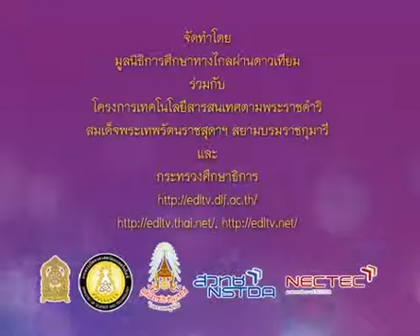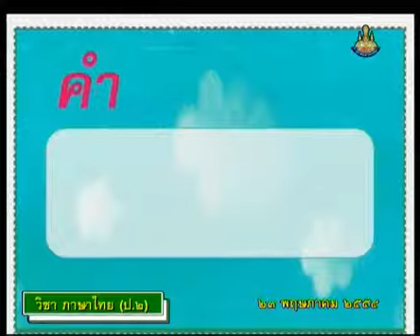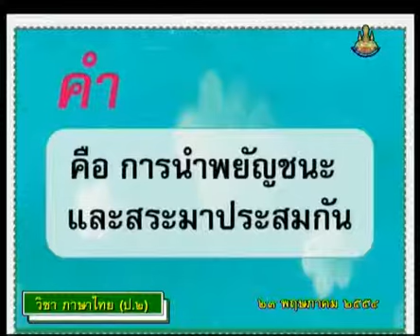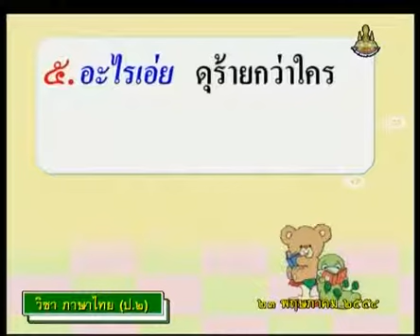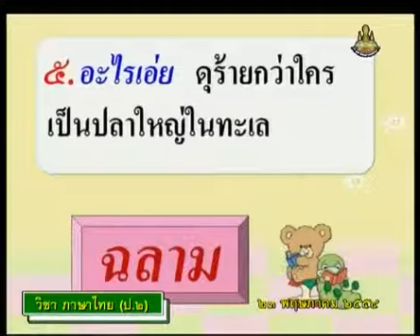375+A+คาบที่2/4+"คำ คือ การนำพยัญชนะและสระมาประสมกัน/ปริศนาคำทาย"ขนม ทอฟฟี่""+thaip2+dltv54p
375+A+คาบที่2/4+"คำ คือ การนำพยัญชนะและสระมาประสมกัน/ปริศนาคำทาย"ขนม ทอฟฟี่""+thaip2+dltv54p
8 การเขียน2
คำน่ารู้คู่ตัวเรา

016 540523 P2tha A ภาษาไทยป 2